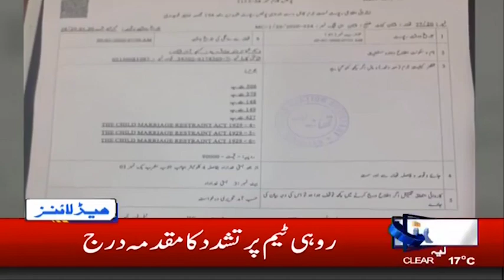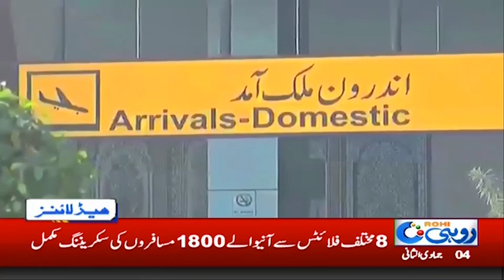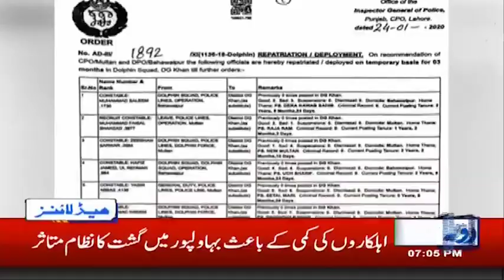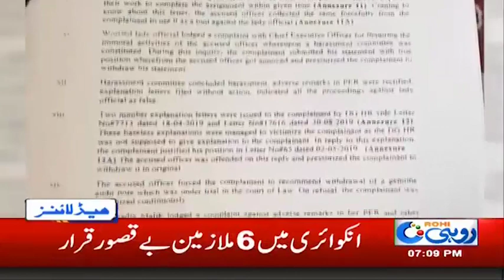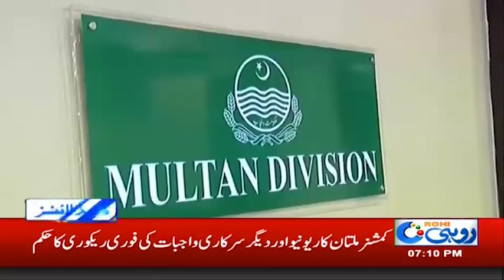7pm News Bulletin | 29 Jan 2020 | Rohi